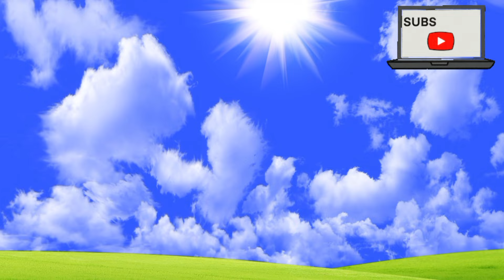ABC, 123 ginti, A for apple, Counting,numbers, Alphabet, a to z, learn to count, counting, Part - 32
ABC, 123, A for apple, Counting, numbers, Alphabet, a to z, learn to count, counting, 123 ginti
ABC, 123, A for apple, Counting, numbers, Alphabet, a to z -  PART 29
abc
abcd
Abcdef
123
1234 ABC, 123, A for apple, Counting, numbers, Alphabet, a to z -
abc
abcd
Abcdef
123
1234